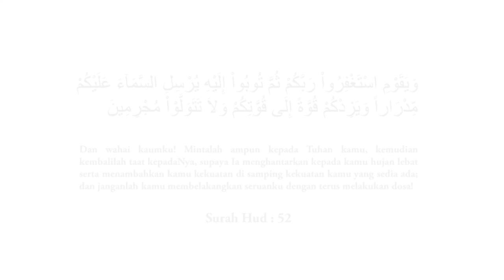Dr Mohd Asri Zainul Abidin (Dr MAZA) : Kesan Istighfar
Istighfar atau memohon keampunan merupakan salah satu perkara yang penting dalam Islam. Namun apakah kesan istighfar dalam kehidupan kita ?

Spread The Message, Share The Reward